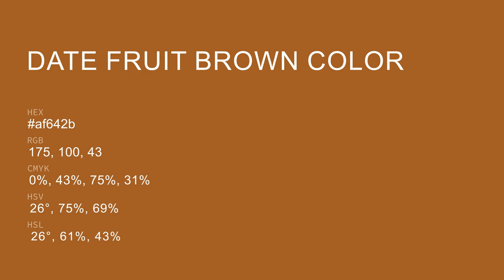Date Fruit Brown color af642b hex color - Orange color - Cool color af642b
What color is Date Fruit Brown ? af642b hex color - Orange color - Cool color af642b

Hex af642b Color Code is also known as Date Fruit Brown color.

Hex af642b Color code in RGB color code model is created after adding 68.63% red color, 39.22% green color and 16.86% blue color.
Hex af642b Color code in CMYK color (process color) code model is generated after subtraction of 0% cyan, 42% magenta, 75% yellow and 31% black.